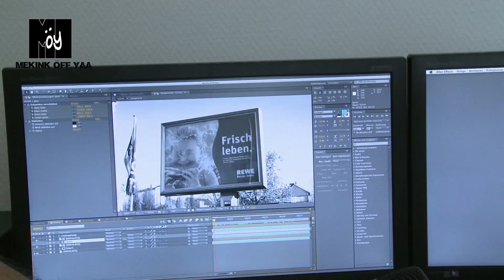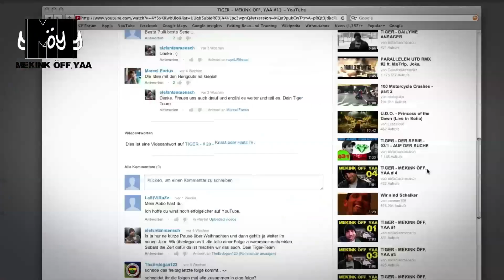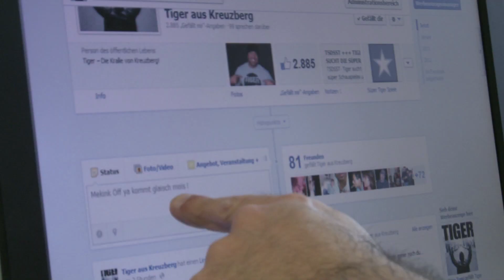TIGER - MEKINK ÖFF, YAA #24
TIGER - MEKINK ÖFF #24
Mach Abo von unsere Kanal. Deusche Fernsehn is schaisse. Darum muss du selba machen.

Jetzt jede Woche neue Folge mit TIGER
Wir suchen immer neue Schauspieltalente vor allem türkische aber auch alles andere aus Berlin.

ohne GEZ und Sender machen wir diese Serie für euch. Unterstützt uns. Es geht Stück für Stück weiter. Da wir von A-Z alles selber machen.
Tiger:                                          Tiger
Tankstellen-Tanja:                       Ines Aniol
Solarium-Tanja:                           Magdalena S.
Unbekannte Schönheit (Aylin):      Funda Kalin
Ibo:                                            Seref Gürten
Mr. Big /Fax                                Cem Yazarlioglu
Kellner "Mercan-Restaurant"         Enis Abi
Hausmeister Frankie:                   Alexander Breest
Cop#1 Sven:                               Benjamin Heinrich
Cop#2 Axel:                                Tobi B.
GRFX:                                        Moritz Scharl
Musik (Volkan & Selcuk) ("Tiger-Intro-Thema" und "Tiger-Slowmotion-Mood-Thema" und "Scrubb" )
                    und
(Mouzzart) (Vocoder "Tiger-Thema 02" + "Cop-Thema" + "Deutschlandlied-Variationen"),

Regie, Kamera, Schnitt, Ton, Maske, Kostüm:       Murat Ünal
Buch & Produktion:                                              Serkan Cetinkaya & Murat Ünal